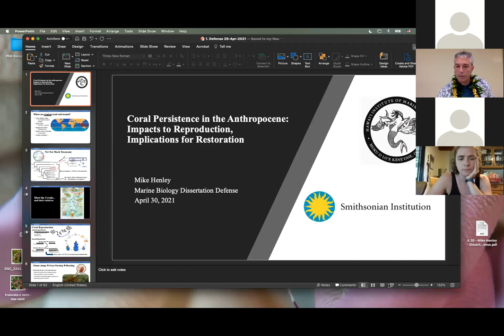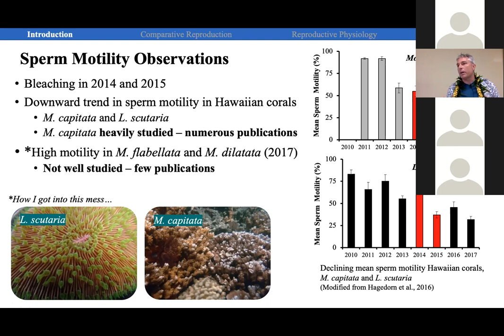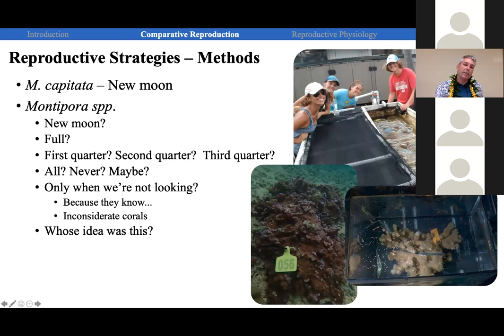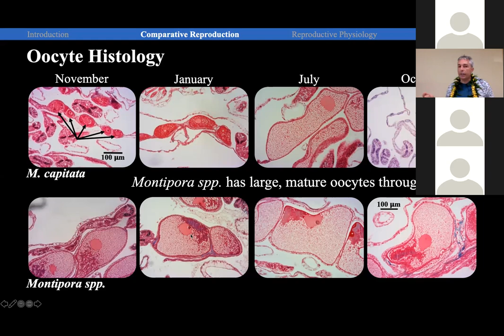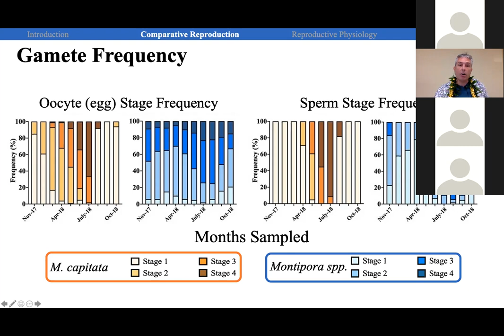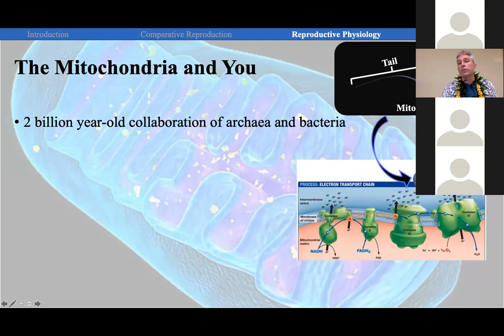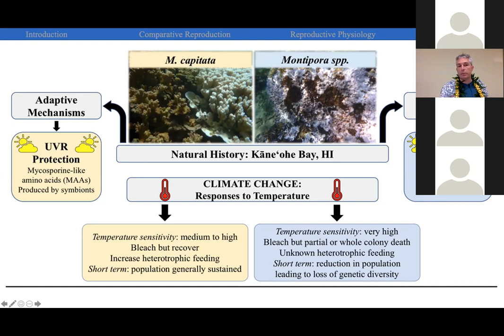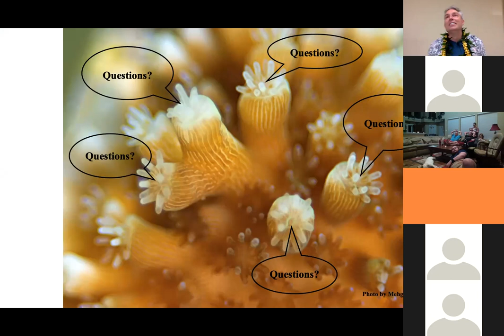Coral Persistence in the Anthropocene: Impacts to Reproduction, Implications for Restoration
Mike Henley, Dissertation defense

Most stony corals spawn in tightly coordinated windows of time a few nights per year. For many species, the physiology of their gametes (eggs and sperm) is sensitive to the effects of ocean warming induced by climate change. However, there are exceptions. These studies compared the annual gametogenic cycle and spawning behavior of the well-studied reef-building coral Montipora capitata to its lesser-known congener Montipora spp. (collectively, M. flabellata and M. dilatata).  In addition, it compared their reproductive physiology years after consecutive bleaching events in 2014 and 2015.  Both species are broadcasting hermaphrodites that release egg-sperm bundles, but Montipora spp. had other unusual reproductive traits compared to M. capitata. Gametes of M. capitata reached peak maturity and spawned within a tightly coordinated window with the lunar cycle similar to other Acroporids. However, Montipora spp. had a protracted and asynchronous spawning season unlinked to lunar cues.  Specifically, it released small pulses of bundles per colony many nights over much of the summer, and it maintained a cohort of mature oocytes year-round. Additionally, Montipora spp. had highly motile sperm throughout the study while M. capitata sperm had not recovered to pre-bleaching measurements. Unexplored questions remain regarding the mechanisms that explain the differences in spawning and reproductive characteristics between these species, including habitat differences, historic coverage, population densities, and the possible role of ultraviolet radiation damage.